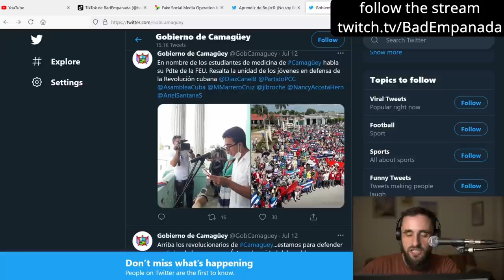Identity Is Not Knowledge - Be Wary of Appeals to 'Lived Experience'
and ESPECIALLY appeals to the 'lived experience' of someone's parents!